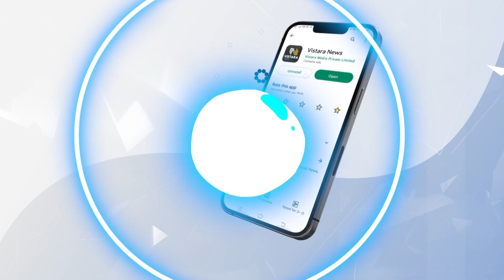ಒಂದೇ ವೇದಿಕೆಯಲ್ಲಿ ಎಸ್‌.ಟಿ.ಸೋಮಶೇಖರ್‌ -ಡಿ.ಕೆ.ಶಿವಕುಮಾರ್‌ | DK Shivakumar And ST Somashekar |Vistara News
ಬೆಂಗಳೂರಿನ ಯಶವಂತಪುರ ಕ್ಷೇತ್ರದ ಹೆಮ್ಮಿಗೆಪುರ ವಾರ್ಡ್‌ನಲ್ಲಿ ನಡೆದ ಜನಸ್ಪಂದನ ಕಾರ್ಯಕ್ರಮದಲ್ಲಿ ಬಿಜೆಪಿ ಶಾಸಕ ಎಸ್‌.ಟಿ.ಸೋಮಶೇಖರ್‌ ಮತ್ತು ಡಿಸಿಎಂ ಡಿ.ಕೆ.ಶಿವಕುಮಾರ್‌ ವೇದಿಕೆ ಹಂಚಿಕೊಂಡರು. ದೀಪ ಹಚ್ಚುವ ವೇಳೆ ಪರಸ್ಪರ ಕೈಹಿಡಿದುಕೊಂಡರು.